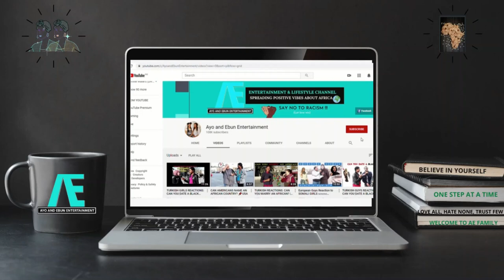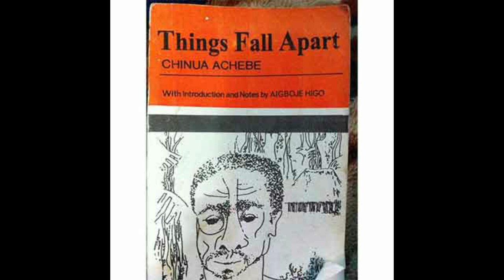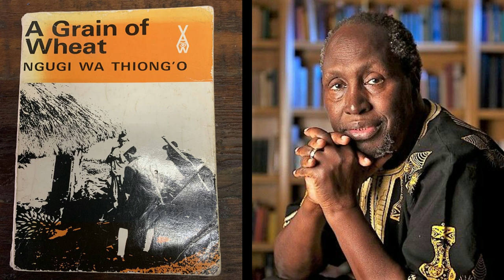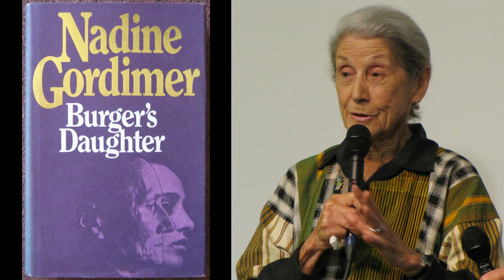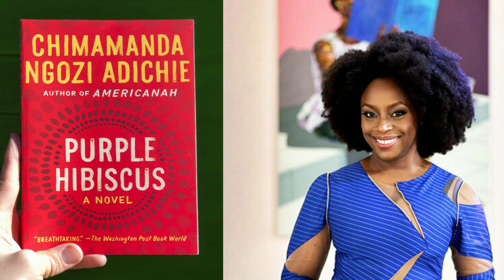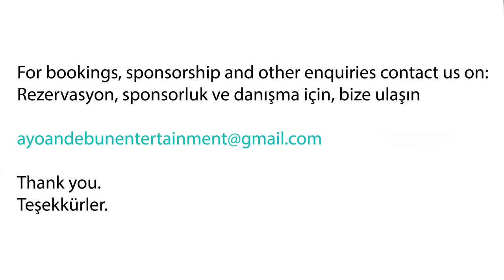7 Books EVERY Black Person Must Read |African Literatures that teach/reconnect you to the Motherland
In this video,we give you a compilation of african literatures that teaches and reconnects you to the motherland. It is a must read for every black person, every african person and anyone that loves to learn more about the african culture. They are our personal favorites also. You can find all these books online. Kudos to all African writers out there. We appreciate your creativity.

Thank you for clicking on this video. We hope you enjoy it and have an amazing day/night.
Welcome to AE family. XOXO

GET YOUR AE DASHIKI NOW(you'll be glad you did)
FB: Ayo and Ebun Entertainment

Algeria, Egypt, Libya, Morocco, Sudan, Tunisia, Western Sahara, Angola, Cameroon, Central African Republic, Chad, Congo Republic - Brazzaville, Democratic Republic of Congo, Equatorial Guinea, Gabon,  São Tomé & Principe
Benin, Burkina Faso, Cape Verde, Côte D'Ivoire, Gambia, Ghana, Guinea, Guinea-Bissau, Liberia, Mali, Mauritania, Niger, Nigeria, Saint Helena, Senegal, Sierra Leone, Togo